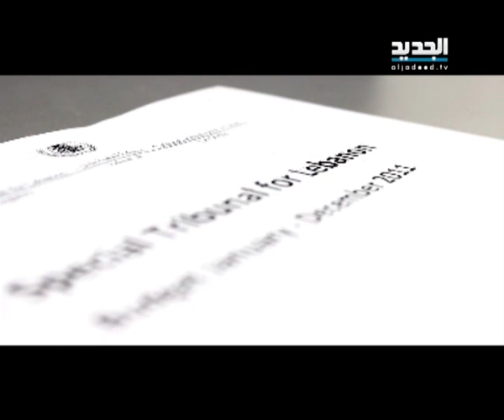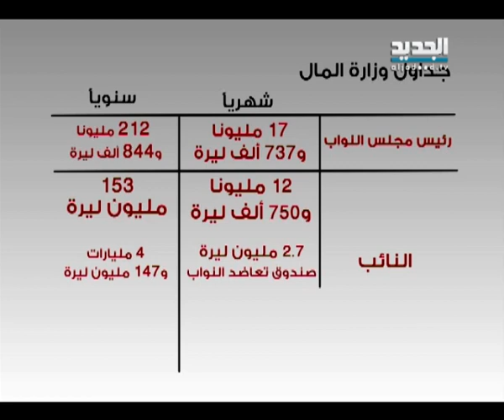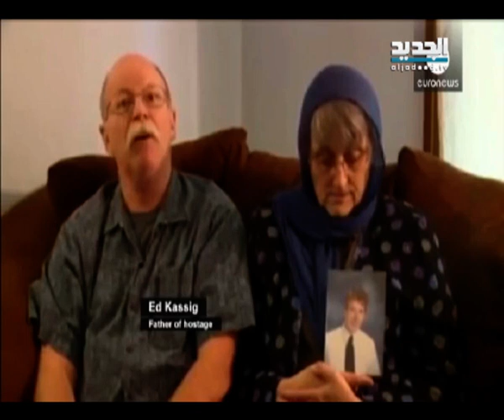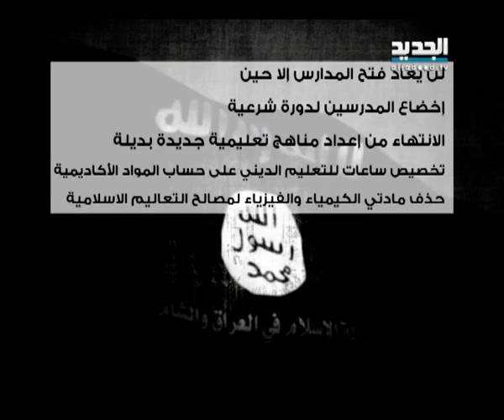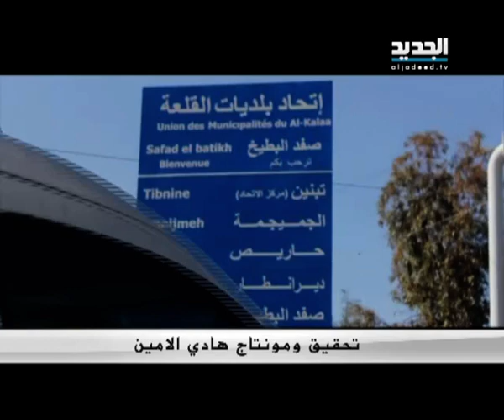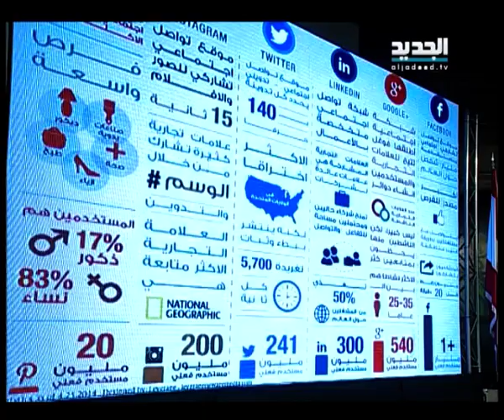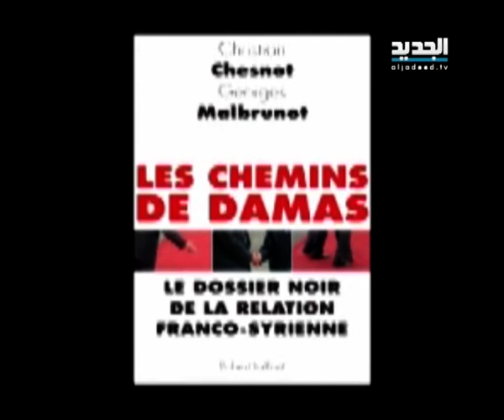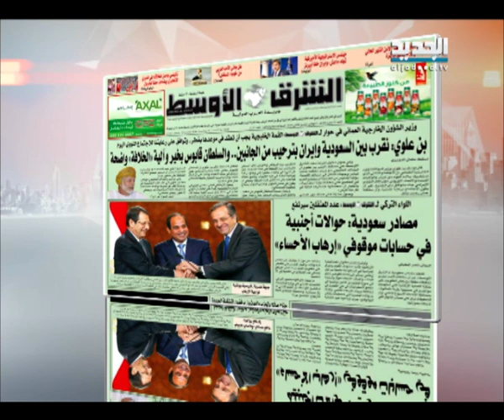نشرة الاخبار الصباحية 09-11-2014